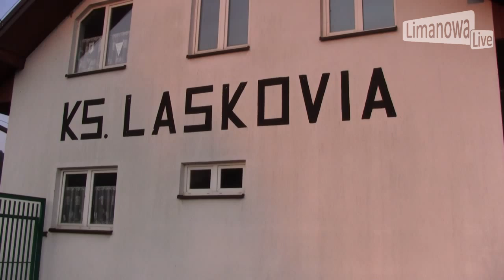LimanowaLive.pl: Bójka podczas meczu w Laskowej